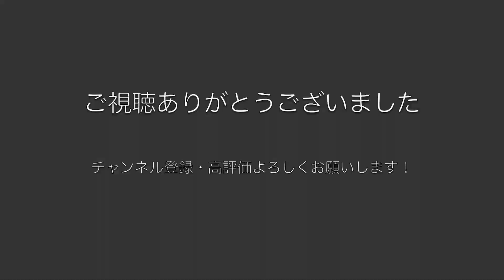【drive】202402 長野県｜茅野市米沢〜諏訪郡原村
2024年02月のある日のドライブ動画です。
長野県 茅野市米沢から諏訪郡原村まで、カーナビに言われるまま走ります。
雪景色です。真っ白です。

This is a video of a drive on a certain day in February 2024.
We drive from Yonezawa, Chino City, Nagano Prefecture to Hara Village, Suwa County, following the directions of the car navigation system.
It's a snowy landscape. It's pure white.

camera：iPhone13mini
movie：iMovie